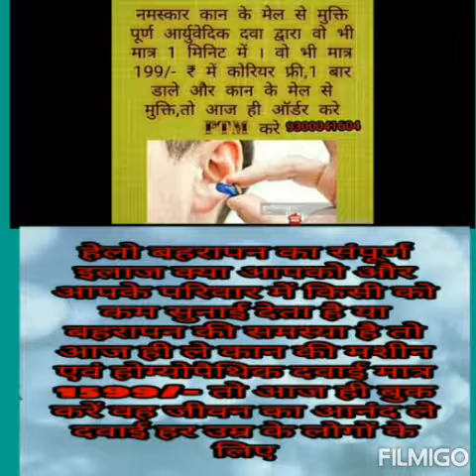Hearing aid mini loop/9300041604